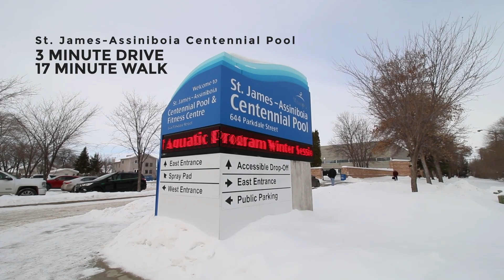Explore Your Neighbourhood - Westwood Bungalow in Winnipeg: FOR SALE │ Karen Girard-Smith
512 Country Club Blvd offers the perfect location for anyone from young families, first-time homebuyers or anyone looking for a great investment property.

The area offers tons of active living facilities and greenspaces, community centres, libraries, shopping, schools and more!

This 2 bedroom bungalow is on the market February 28th and offer day is coming up on March 7th so ACT NOW!

⭐️ARE YOU READY TO BUY YOUR NEXT HOME?⭐️

Karen Girard-Smith
REALTOR®
Century21 Bachman & Assoc.
Winnipeg, MB